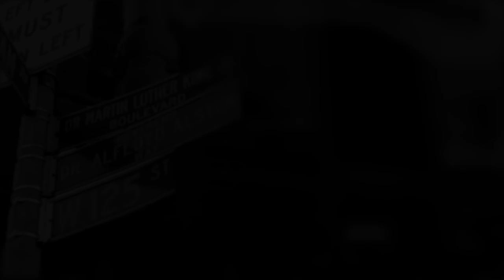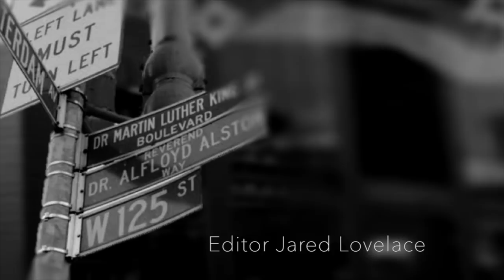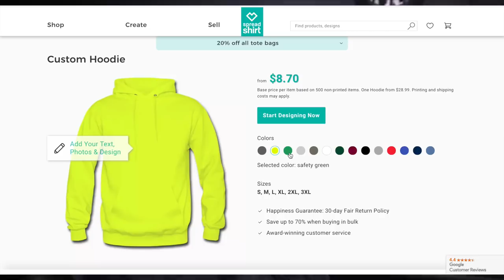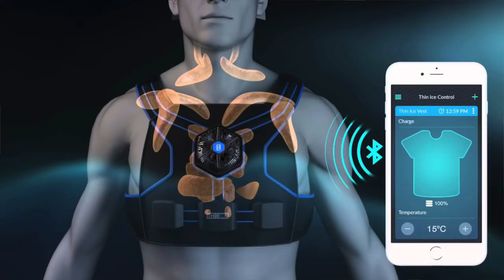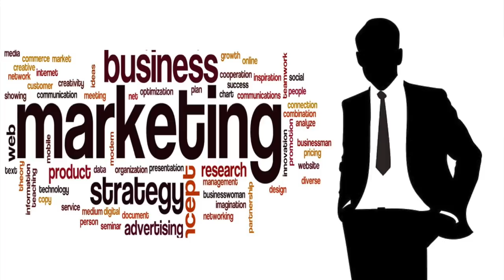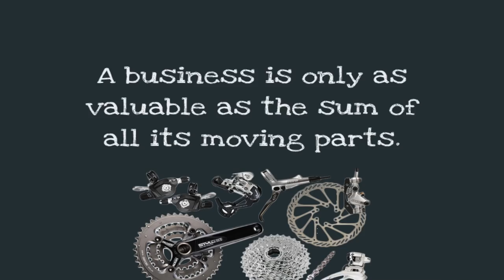How The F.U.B.U Fashion Brand made a Billion Dollars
Co-Founder Jay Alexander of fashion Brand F.U.B.U explains step by step how him,Damon John and the other partners made over a billion dollars selling clothing.